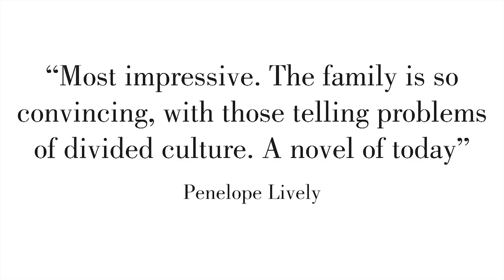Taiye Selasi - Ghana Must Go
This is the story of a family -- of the simple, devastating ways in which families tear themselves apart, and of the incredible lengths to which a family will go to put itself back together.

It is the story of the Sais family, whose good life crumbles in an evening; a Ghanaian father, Kwaku Sai, who becomes a highly respected surgeon in the US only to be disillusioned by a grotesque injustice; his Nigerian wife, Fola, the beautiful homemaker abandoned in his wake; their eldest son, Olu, determined to reconstruct the life his father should have had; their twins, seductive Taiwo and acclaimed artist Kehinde, both brilliant but scarred and flailing; their youngest, Sadie, jealously in love with her celebrity best friend. All of them sent reeling on their disparate paths into the world. Until, one day, tragedy spins the Sais in a new direction.

This is the story of a family: torn apart by lies, reunited by grief. A family absolved, ultimately, by that bitter but most tenuous bond: familial love.

Ghana Must Go interweaves the stories of the Sais in a rich and moving drama of separation and reunion, spanning generations and cultures from West Africa to New England, London, New York and back again. It is a debut novel of blazing originality and startling power by a writer of extraordinary gifts.

'An undeniably powerful and poetic new voice.'
Daily Telegraph

'Miss out on "Ghana Must Go" and you will miss one of the best new novels of the season'
Economist

'Rich and deep, mesmerizing and spectacular ... Read it and you will feel what great literature can do: you will feel you are more vividly alive'
Anna Funder

'With her perfectly-pitched prose and flawless technique, Selasi does more than merely renew our sense of the African novel: she renews our sense of the novel, period. An astonishing debut'
Teju Cole, author of Open City

'Most impressive. The family is so convincing, with those telling problems of divided culture. A novel of today'
Penelope Lively